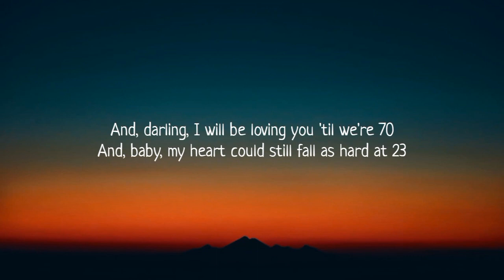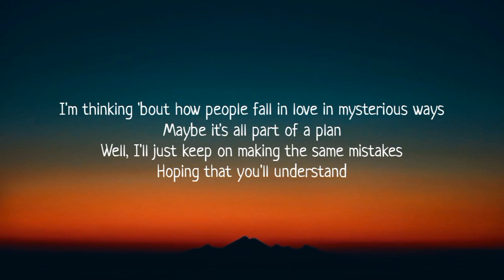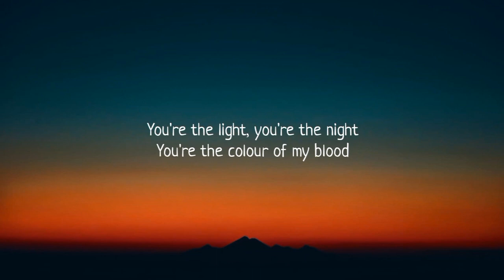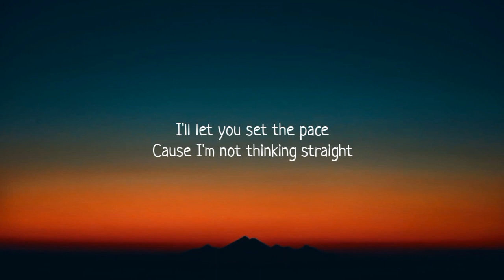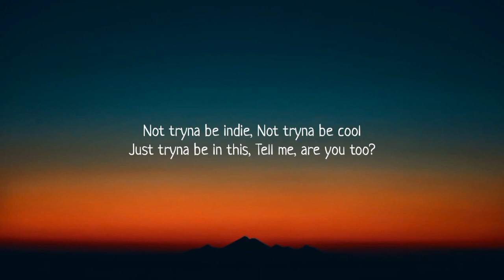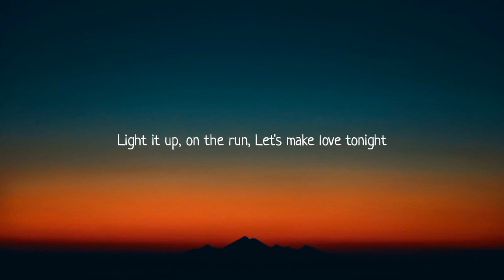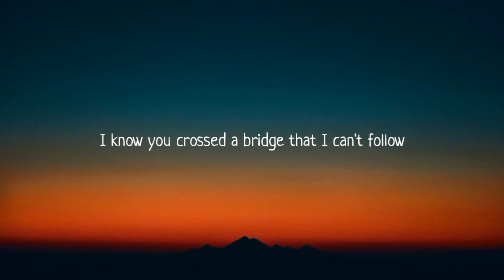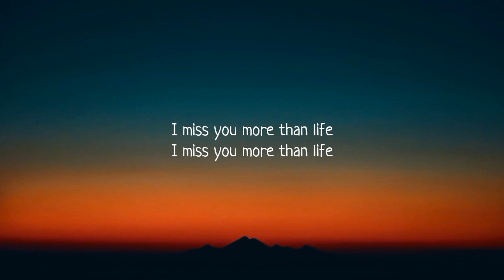Sia - Chandelier (Lyrics) imagine Dragons, Sean Paul, Dua Lipa...Mix